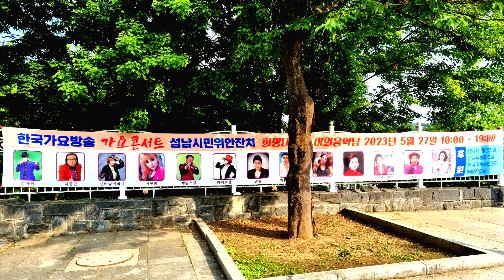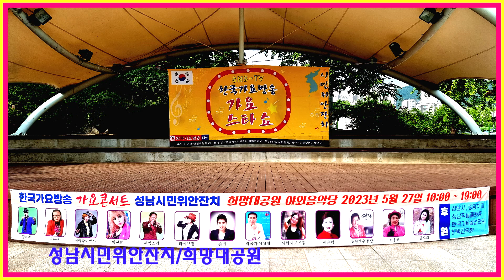성남시민위안잔치/사랑님부터- (작사작곡이성대음악전체)-45부-희망대공원-한국가요방송총연합회.010-7165-5099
2023년korea TOP sing.a-특별 이벤트컴퓨터음악이아닌-악기음악(쎄션)1곡100만원-(작사.곡.편곡)(트롯트.뽕짝,쎄미트롯트.각종음악)저 작권협회 에등록하시면국민가수가됩니다어렸을때부터국민가수의 꿈 이 있으신분은연락 주시길 바랍니다.뮤직비디오.각종행사.가요 이벤트쑈.비디오촬영.편집.감독 이성대.010-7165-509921세기는움직이는스마트폰시대 한국 가요 방송 은항상 여러분들과 함께하겠습니다—사랑합니다전화-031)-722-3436.주소: 경기도 성남시 수정구 태평동3647번지 B1층한국 가요 방송 총 연합중앙회.제작 담당자한국 가요 방송 가요 대행진한국 가요 작사작곡,편곡(완성곡)방송 가요 대행진=한국 가요 방송 총 연합회 본사한국 가요 방송 가요 대행진한국 가요 방송 가요 대행진한국 가요 방송 가요 대행진한국 가요 방송 가요 대행진한국 가요 방송 가요 대행진한국 가요 방송 가요 대행진